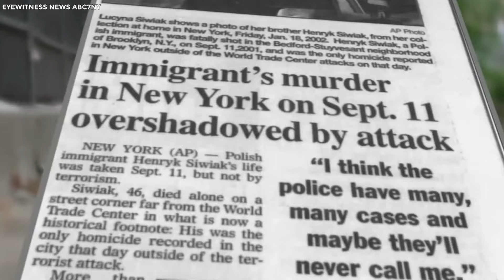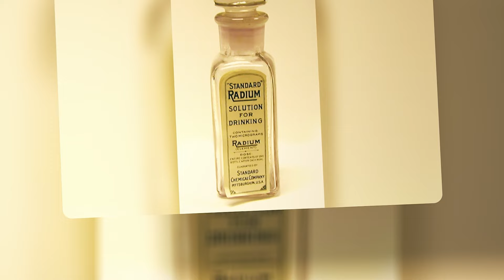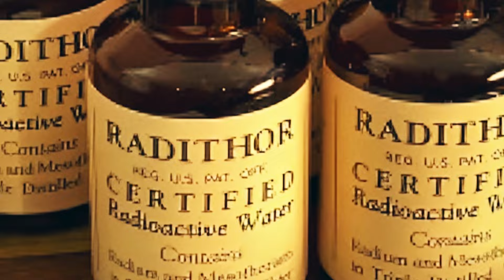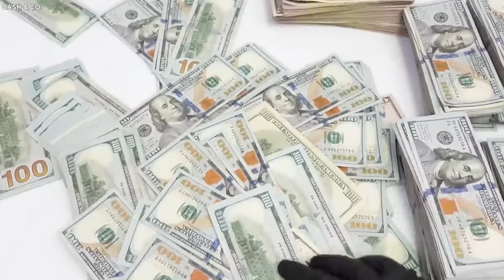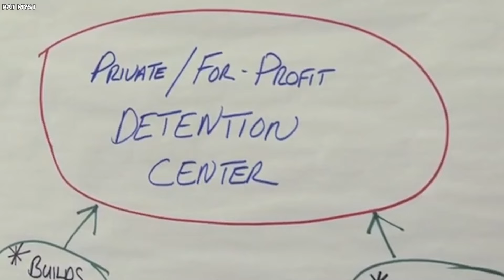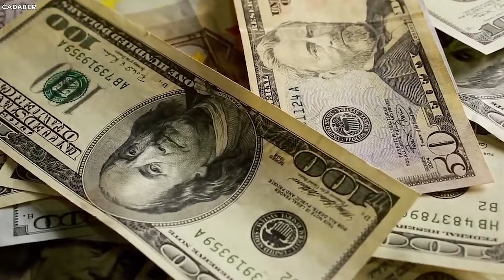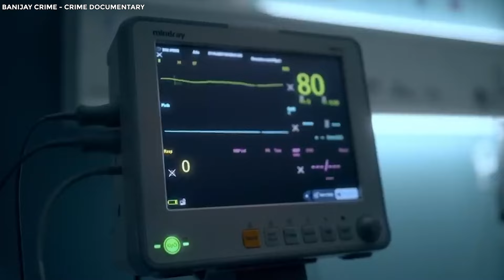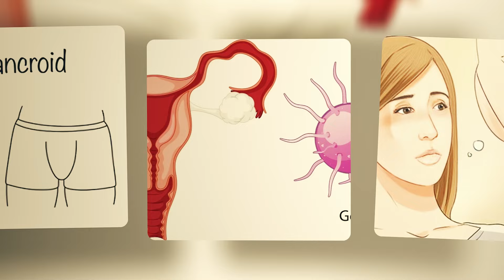17 Creepiest Pages Found On Wikipedia That'll Creep You Out…